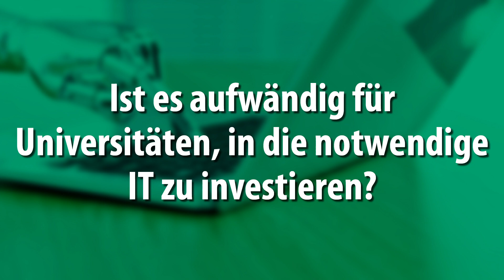ChatGPT: Prof Dr. Torsten Eymann